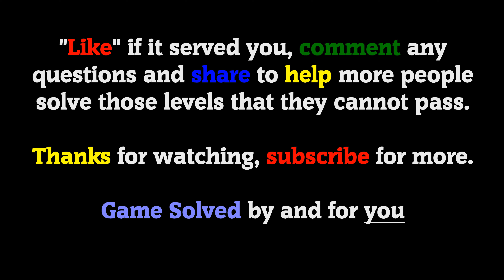BRAIN TEST: Tricky Puzzles || Levels 126, 127, 128, 129, 130 [New]